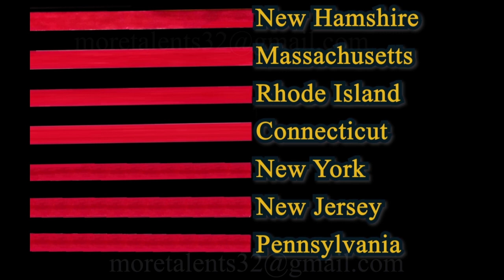US America Flag Symbolism Meaning while National Anthem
Meaning and Symbolism of the flag of the United States of America USA US while listening to instrumental National anthem: The Star-Spangled Banner! Grand Union Flag Old Glory Stars and Stripes. For Vexillology, Arts and How To Draw, Step by Step, Easy and colour color lovers. With Fun and Satisfying flags of the World Nations Countries. .us

1K Subscribers Monetized Youtube Channel YPP Flag proportion Meaning Symbolism History Geography Nations Countries American Revolution Civil War 50 stars 13 stripes States Colonies English French Spanish